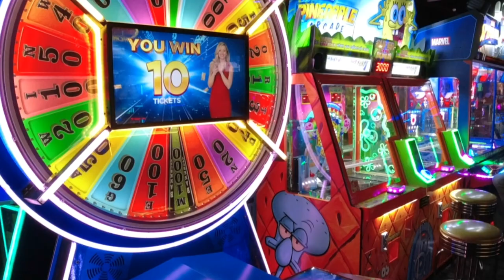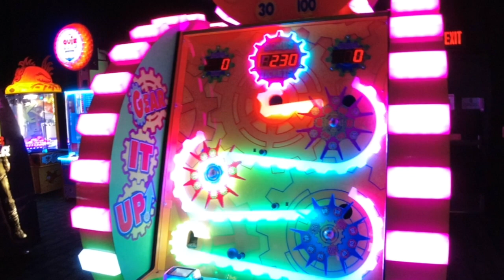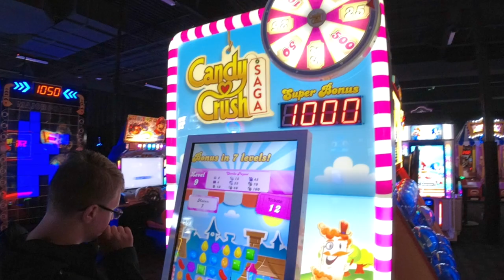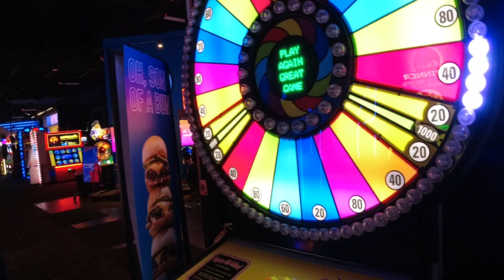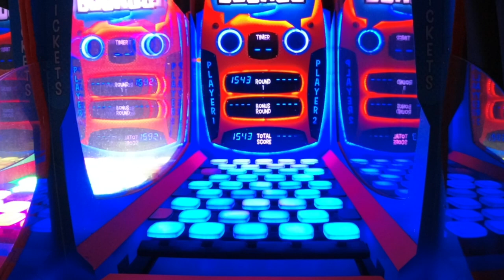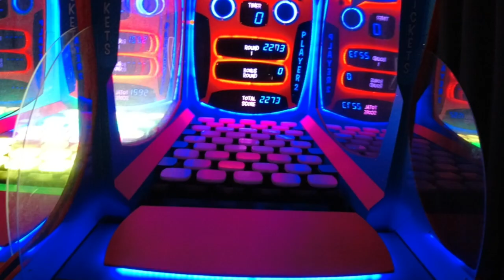Thrilling Fun At Dave And Buster's In Anchorage!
Our trips must always include dinner and play at Dave & Buster's.  Of course, we had to make a stop at the one in Anchorage, Alaska.